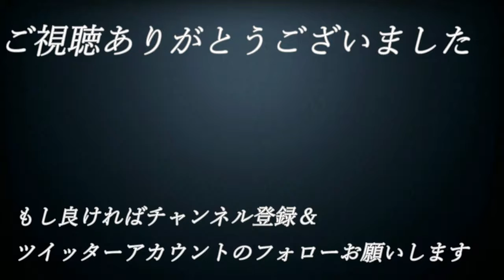【え】#53【単細胞が主人公⁉エンチャントアーム】実況プレイ